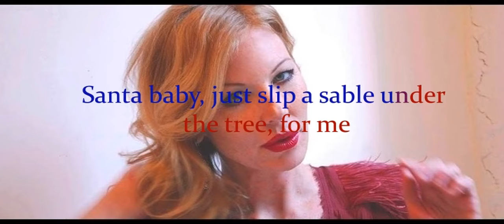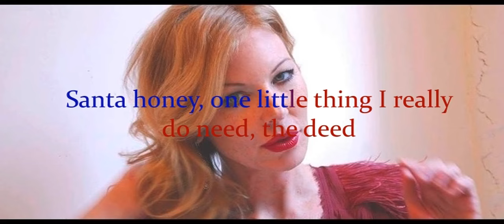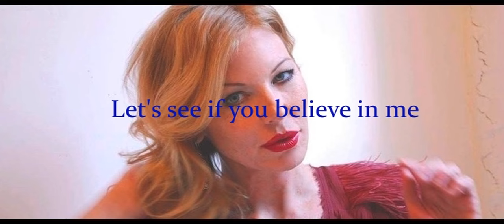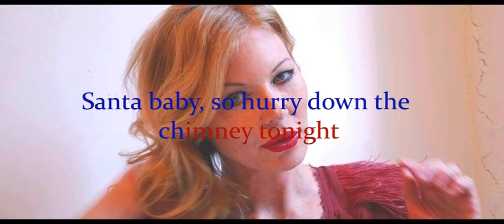Cynthia Basinet Santa Baby Karaoke Lyrics (Marilyn Monroe Version)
Sing-a-long to the version oft credited to Marilyn Monroe, who never recorded the song. Recorded by Cynthia Basinet for love Jack Nicholson, 1997.  Available on "The Standard:"

"one of the most sultry and seductive voices in the history of music."

Buh-bum.. buh-bum...
Santa baby, just slip a sable under the tree, for me
Been an awful good girl

Santa baby, a '54 convertible too, light blue,

Think of all the fellows that I haven't kissed
Next year I could be as good
If you check off my christmas list

Santa baby, I want a yacht and really thats not a lot

Santa honey, one little thing I really do need, the deed
Santa baby, and hurry down the chimney tonight

Santa cutie, and fill my stocking with a duplex and checks,

Come and trim my chirstmas tree,
With some decorations bought at Tiffany's

Santa baby, forgot to mention one little thing, a ring,

Hurry,. tonight